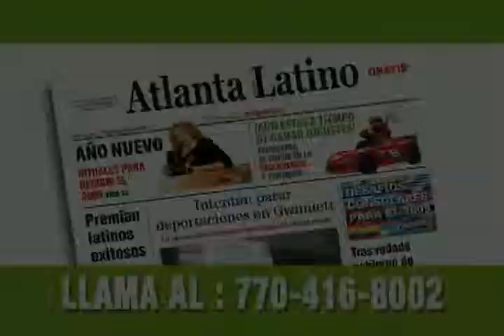Atlanta Latino en Tu Tele, 2/7/09 en Telemundo 47 Parte 2